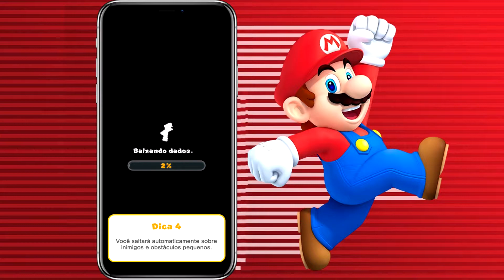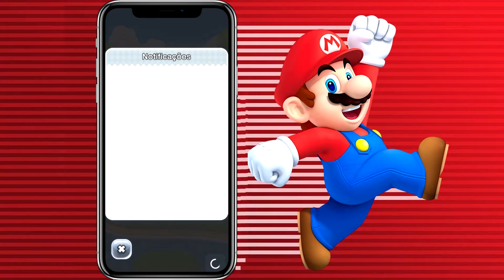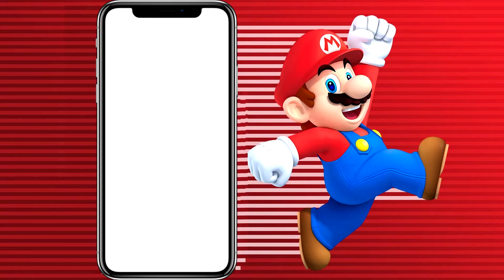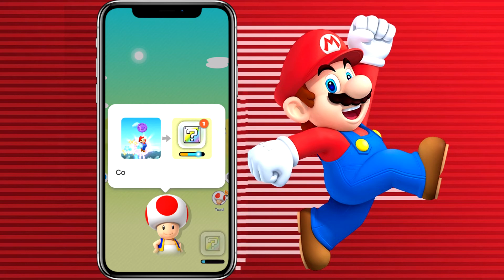Super Mario RUN - Android, iOS (Mobile) [1080p 60fps]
BeLeZa GalErA dO yOuTuBe

Baseado na arquitetura de New Super Mario Bros do Wii e Wii U, Super Mario Run traz novos recursos para a versão Mobile, visto que a jogabilidade diferenciada exige novas criações dentro do jogo.

Um jogo interessante e cativante, trazendo toda a essência nostálgica dos excelentes games de Mario da Nintendo.

SEMPRE ASSISTAM NOSSOS VIDEOS EM 720 OU 1080P, TRAZENDO ASSIM A RESOLUÇÃO REAL DE CADA UM DELES.

Obrigado!